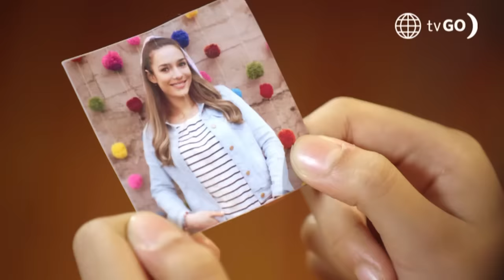Luz de Luna: Luz demostró todo su talento en el concurso (Capítulo 50)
LuzDeLuna André Silva, Vanessa Silva, Naima Luna

¡ENCANTADORA! 😍
Luz tuvo la esperada presentación en el concurso interescolar, donde se lució cantando frente a León. 🎶